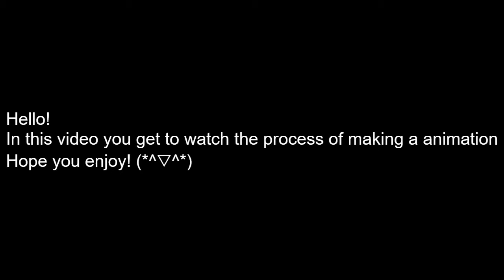Cliff animation test process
I hope you guys enjoyed the animation!